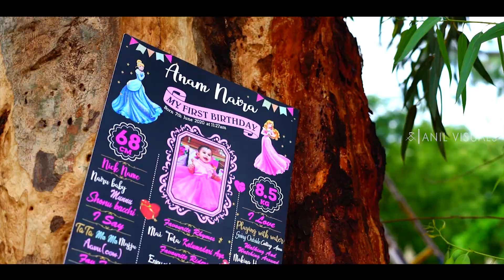Naira Pre Bday Song Teaser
Naira Birthday Song